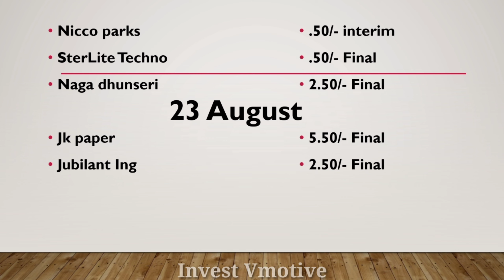Ex date 22 & 23 August | Dividend stock August 2022 | Upcoming dividend stock 2022 | 15 Company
Aj ka is video ma mane apko ase stock ka bara ma batya hai jiki dividend ki ex date 22 or 23 August hai ka bara ma batya hai ummeed hai apko bohut pasand aya hoga dhanywad